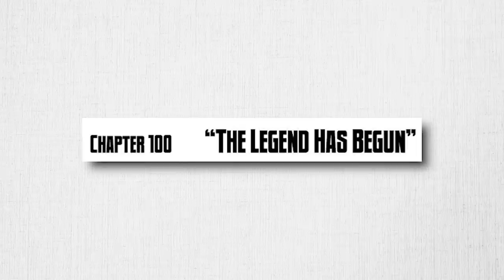How Oda Changed The Straw Hat Pattern